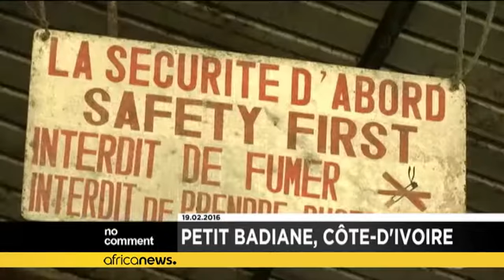Côte d'Ivoire : le baisse des prix du caoutchouc sape le moral des producteurs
Les producteurs de caoutchouc en Côte d'Ivoire de moins en moins enthousiastes suite à la baisse des prix dans le pays.…